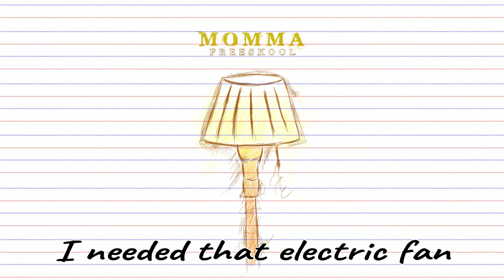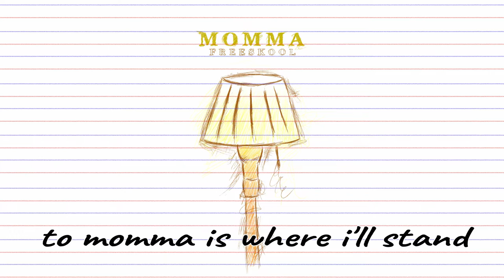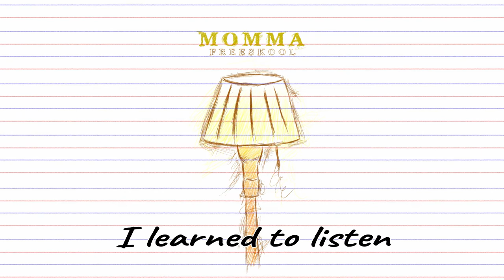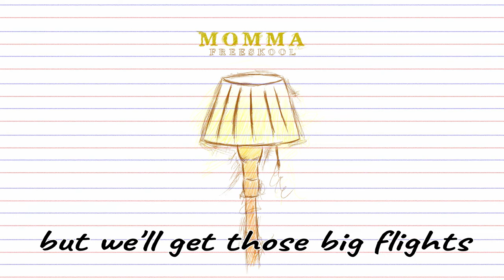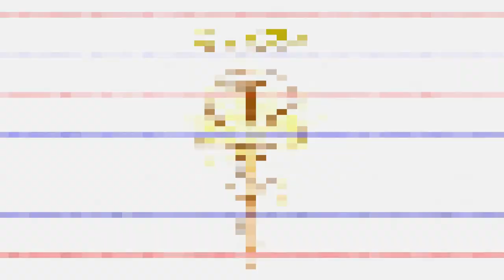FREESKOOL•MOMMA - KRMA×BALTZ×DYEP×VELZEN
Produced by: KRMA

Performed by:
(Velzen)

Track art by: John Michael De Guzman

ABANG SA MGA SUSUNOD PA!!!